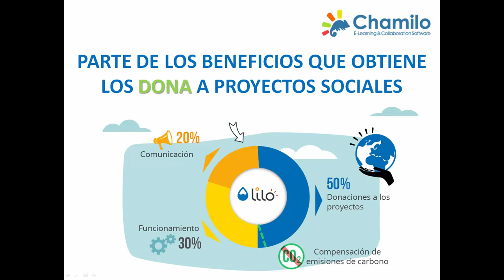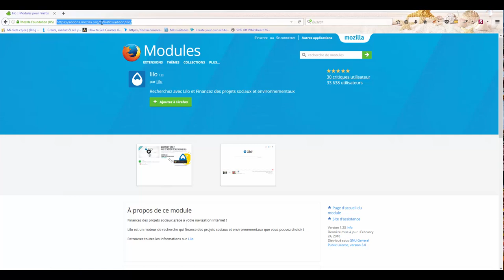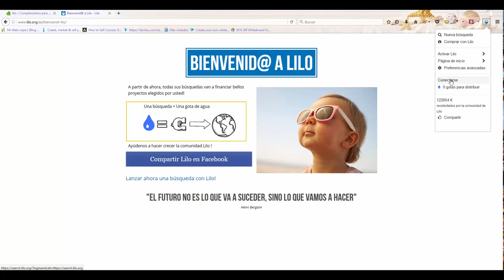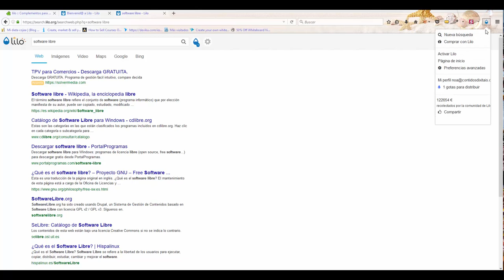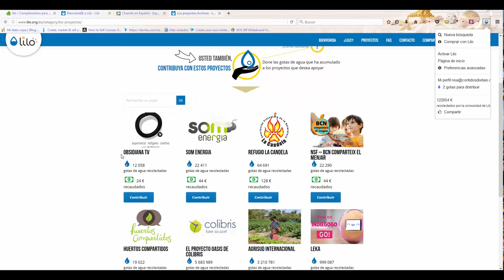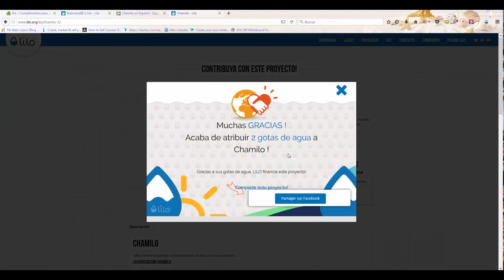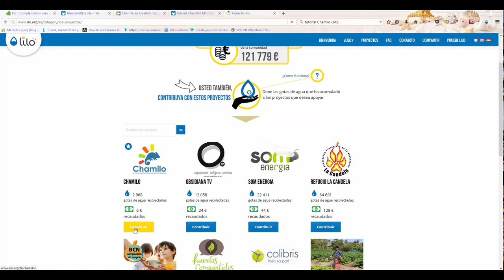Ayuda a Chamilo usando Lilo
Lilo es un navegador que aporta parte de los beneficios que obtiene a través de la publicidad en proyectos sociales.

Por cada búsqueda que realizas con Lilo, se te asigna una "gota de agua" que después puedes invertir en el proyecto social que más te convenza.

Chamilo es uno de los proyectos aprobados por Lilo para ser receptor de donaciones.

En este video te mostramos cómo instalando y usando Lilo, puedes ayudar a la asociación Chamilo a recibir financiación para emprender nuevos proyectos y consolidar los ya existentes.